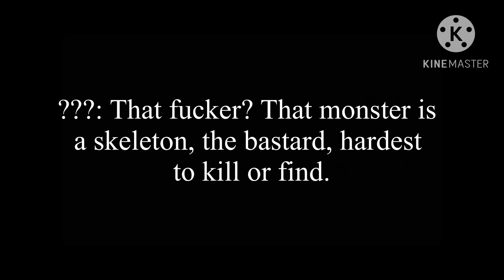Hidden!Tale | Undertale AU | Ep. 2 Memories of Paper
Woooo ep 2 is outtttt!!

And theres Redesign￼s!

Hope you love the crumbs of back story!